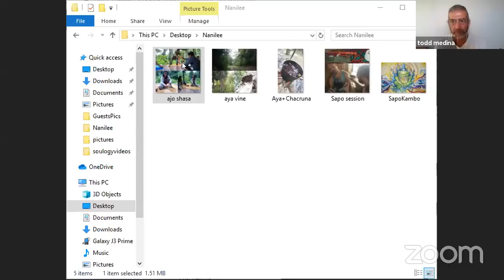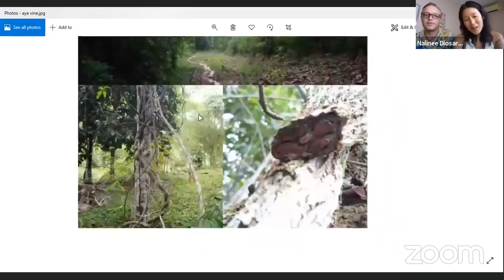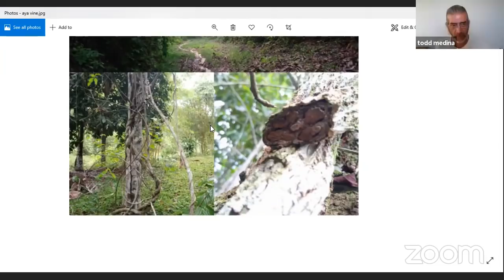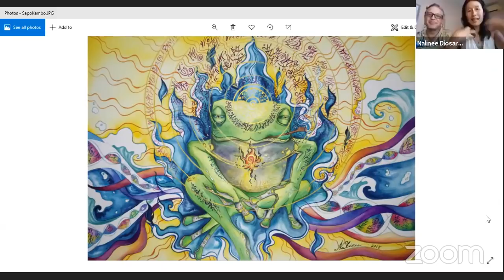Nalinee Diosara & Michael Graham Macdougall SOULSPEAKS 5D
Gratitude to Soulspeaks5D for having us